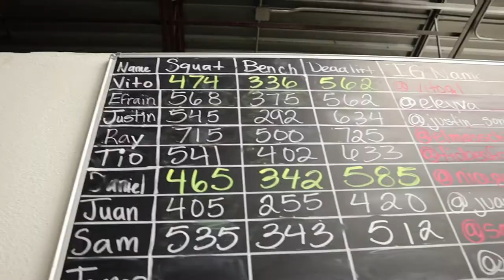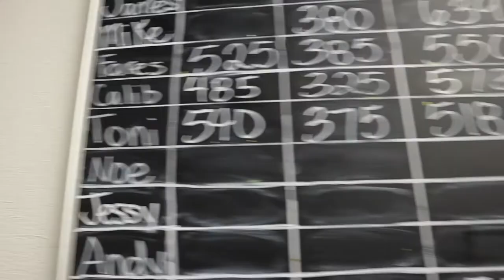Squats in Air Jordans??: Episode #008